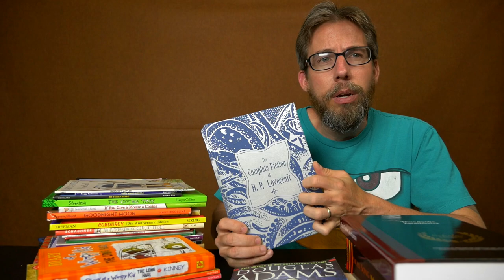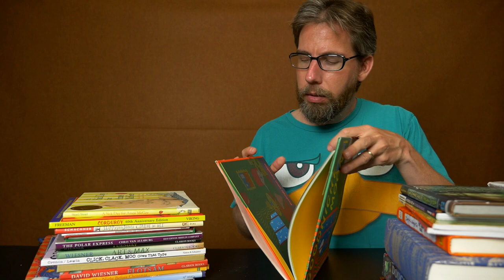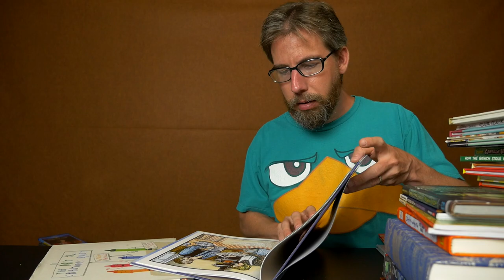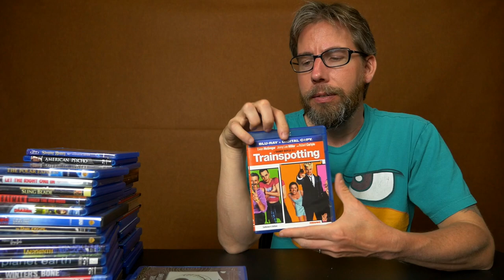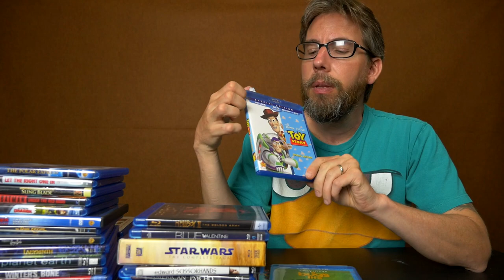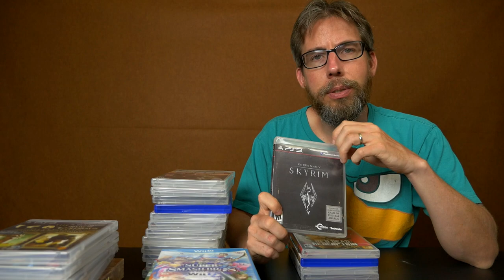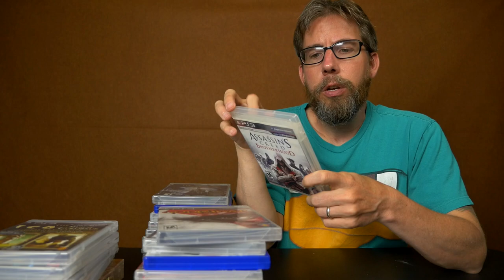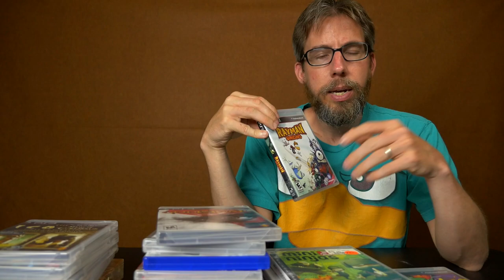Let's Nerd Out! Part 2 of 2: Books, Video Games & Movies, Oh My! [ ASMR ]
Once again I channel my inner geek in the 2nd part of this "mini-series" where we look at some books from childrens' to advanced, movies, and video games from our personal collection acquired over the years.

Books: 00:01:00
Movies: 00:30:10
Video Games: 00:50:25

Maybe one day I'll return to this "series" when I get around to acquiring Castle Grayskull, Skeletor, He-Man, etal. ;)

Tingle on!
E.R.

Select audio available to listen & purchase (Please note: I've switched distributors so some audio will disappear but return in time):

In my subjective view, ASMR is 2 things: a sensation and a medium (like music for example).

The sensation itself (ASMR) stands for Autonomous Sensory Meridian Response and is the current (non-scientific) name given to the feeling characterized as a pleasurable tingling sensation felt in the head, scalp, back and other regions of the body in response to visual, auditory, tactile, olfactory, and/or cognitive stimuli, such as crinkling bags, hand movements, whispering and personal attention.

ASMR videos, the medium, are not only meant to help induce the sensation or "tingles", but also help provide a relaxing, calming and soothing experience for the viewer while helping to relieve their anxiety, stress, headaches, insomnia, to help those suffering with PTSD or depression, to serve as a study aid and much more. It is quite therapeutic, for both the creator and recipient, not much different than the mediums of music and painting.

Many people who do not experience ASMR still enjoy the videos for their calming and sleepy affect.